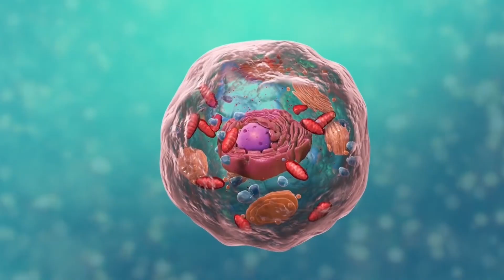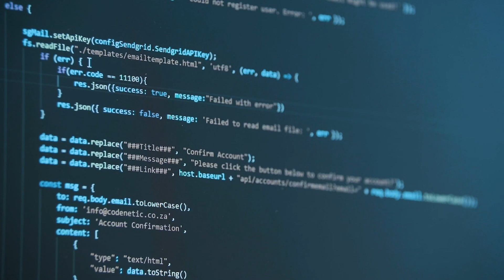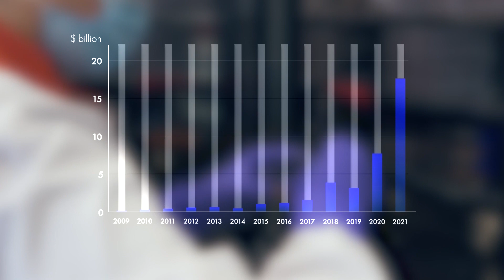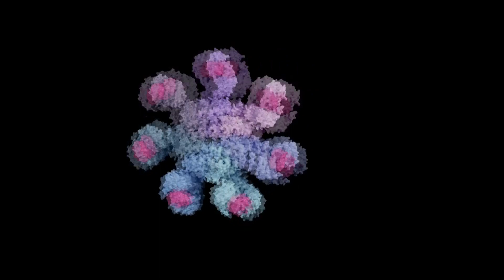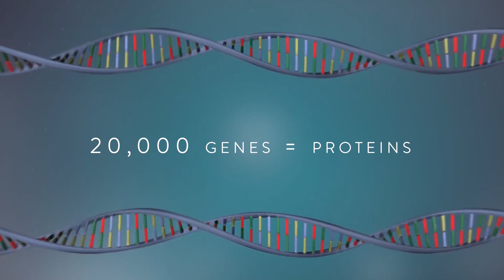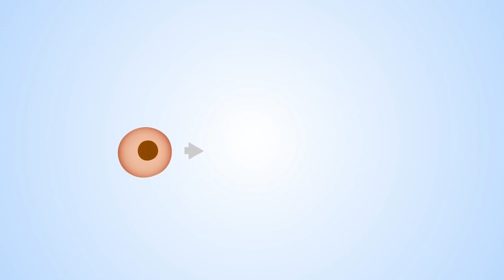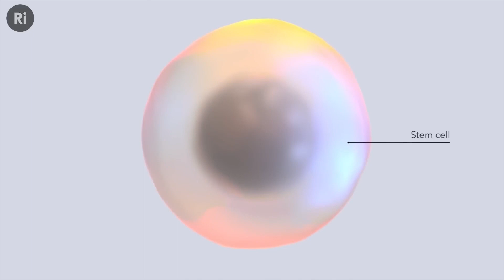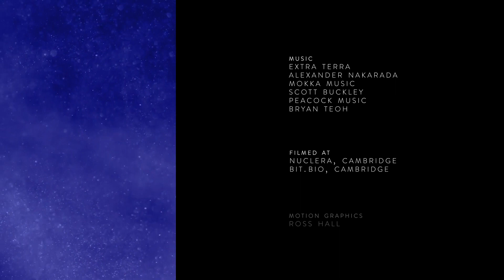Science Meets Design | Episode 2: Synthetic Biology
In this episode of "Science Meets Design" we take a dive into Synthetic Biology - the science of designing life. We talk with some of the biggest innovators in the field: Michael Chen (CEO of Nuclera), Mark Kotter (CEO of bit.bio) and Prof. Paul Freemont (Imperial College London).

The "Science Meets Design" series explores the fascinating interface between science and design through interviews with leaders of world's most innovative and creative companies. Take an exciting tour around the globe to explore topics such as biomimicry, synthetic biology, sustainability, design for aerospace, the human-machine interface and more.

The Science Meets Design series is an outreach project created by Reciprocal Space in collaboration with OBN (UK) Ltd, University of the Arts London and the Design District London.

We are grateful to all the generous contributors to this series!

Music kindly provided by:
Extra Terra ("The Singularity is Near")
Alexander Nakarada ("Favourite")
Mokka Music ("Future Technologies")
Scott Buckley ("Chasing Daylight")
Peacock Music ("Corporate Tech Ambient Background")
Bryan Teoh ("Page To Practice")

Narrated by: Sarah Sherborne

Filmed at:
Nuclera, Cambridge
bit.bio, Cambridge

Sources of additional footage:
Journey To The Microcosmos
FuseSchool
Science Animated
Pexels
bit.bio/ITN Business
Downtown Cambridge drone sequences kindly provided by Chienhung Lai